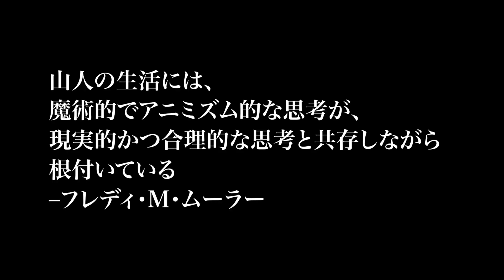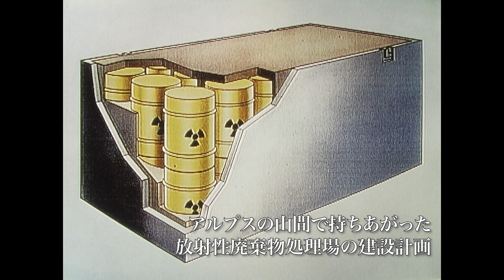フレディ・M・ムーラー監督の特集上映「マウンテン・トリロジー」予告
『山の焚火　デジタルリマスター版』
広大なアルプスの山腹。人々から隔絶された地で、ほぼ自給自足の生活を送る４人家族。１０代半ばの聾啞の弟は、その不自由さゆえに時に苛立つこともあるが、姉と両親の愛情を一身に受け健やかに育つ。ある日、草刈り機が故障したことに腹を立てた弟は、それを投げ捨て、父の怒りを買う。家を飛び出し山小屋に隠れ、一人で生活をする弟。そこに食料などを届ける姉。
二人は山頂で焚火を囲み楽しい時間を過ごすが、やがて姉の妊娠が発覚し……。
1985年ロカルノ国際映画祭金豹賞およびエキュメニカル賞受賞。

監督、脚本：フレディ・M・ムーラー
撮影：ピオ・コラーディ 録音：フロリアン・アイデンベンツ 編集：ヘレーナ・ゲルバー

出演：トーマス・ノック、ヨハンナ・リーア、ロルフ・イリック、
ドロテア・モリッツ、イェルク・オーダーマット、ティッリ・
ブライデンバッハ
スイス／1985／スイス・ドイツ語／カラー／117分

『我ら山人たち─我々山国の人間が山間に住むのは、我々のせいではない』
ムーラーが自らの故郷ウーリ州の山岳地帯で撮った長編ドキュメンタリー作品。
変わりゆく山岳地帯に住む山人たちの生き方と精神世界に迫る。
民俗学的なテーマや、共同体の閉鎖性など『山の焚火』に直接的に繫がる多くの要素がこの映画のなかに認められる。
1974年ロカルノ国際映画祭国際批評家賞受賞。

監督：フレディ・M・ムーラー
原案：フレディ・M・ムーラー、ジャン＝ピエール・オビー、ゲオルク・コーラー
撮影：イワン・シューマッハー　編集：フレディ・M・ムーラー、エヴェリーネ・ブロムバッハー　録音：リュック・イェルサン
スイス／1974／ スイス・ドイツ語／ カラー　／108分

『緑の山』
アルプスの山間で持ち上がった放射性廃棄物処理場の建設計画。
土地と自分たちのルーツを守ろうとする反対派と賛成派の住民たちを追ったドキュメンタリー。ムーラーはこの作品を「子どもたちと子どもたちの子どもたち」に捧げており、次世代に対して責務を負うべき大人たちに問いを突きつける。

監督、原案：フレディ・M・ムーラー
撮影：ピオ・コラーディ 編集：カトリン・プリュス 録音：フロリアン・アイデンベンツ
スイス／1990／ スイス・ドイツ語／ カラー　／128分

配給：ノーム